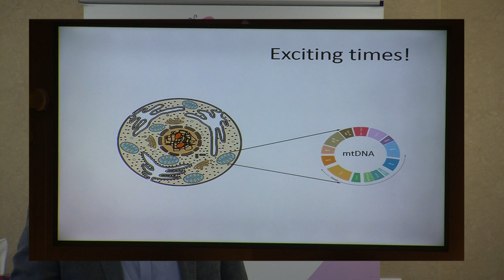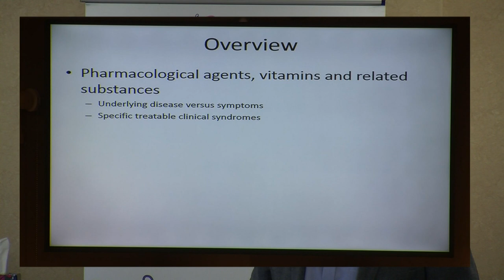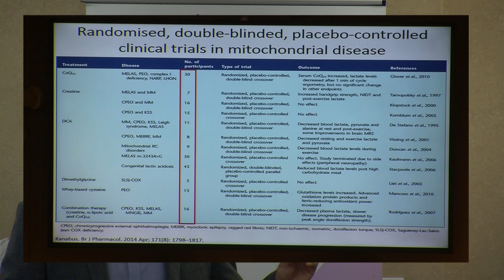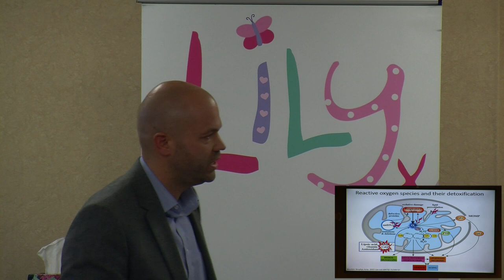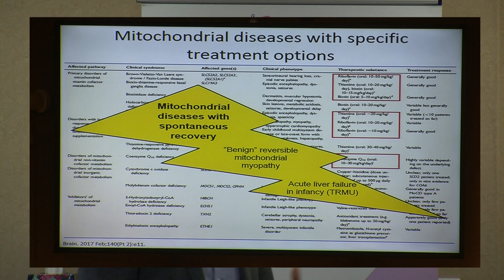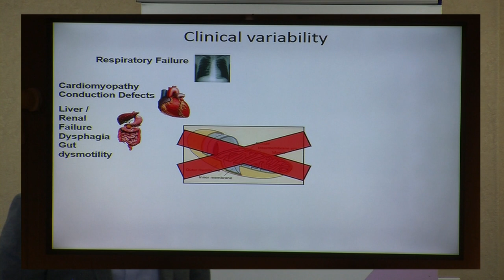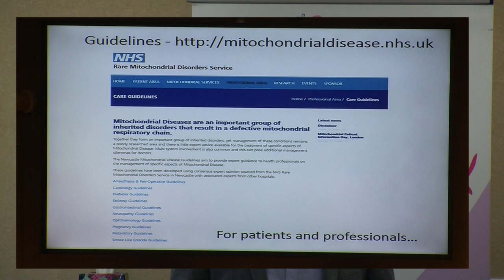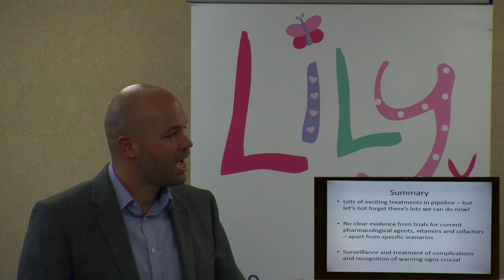Lily 2017 Dr Robert Pitceathly Current Treatment Strategies